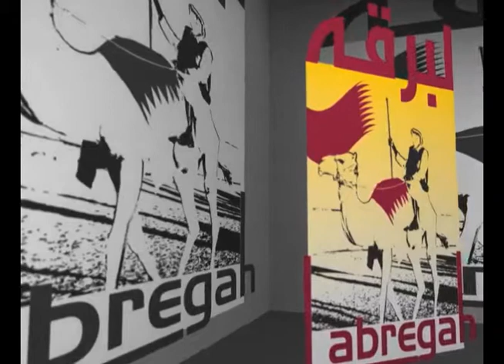موقع لبرقه للهجن : سباق مكرمة زايد ا قبائل ثنايا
موقع لبرقه للهجن